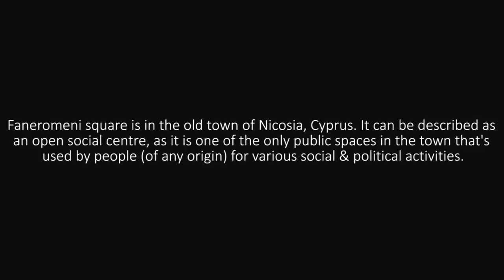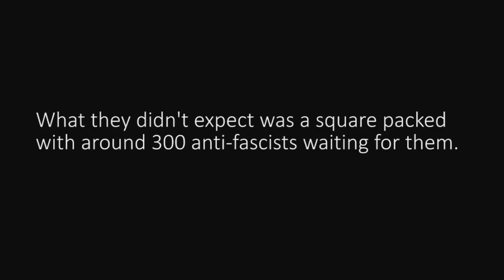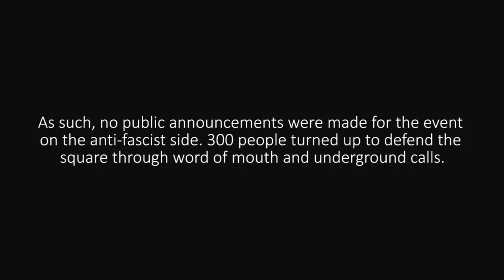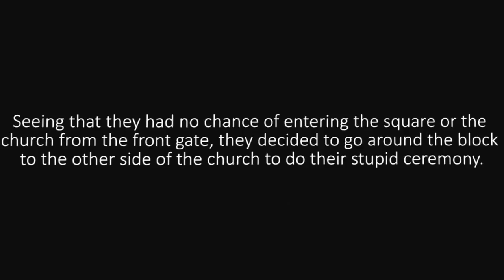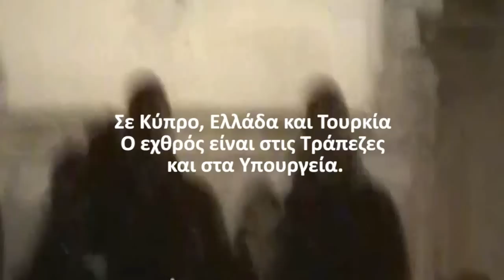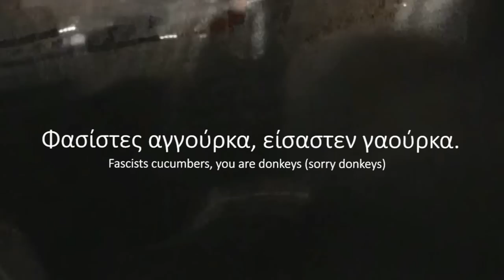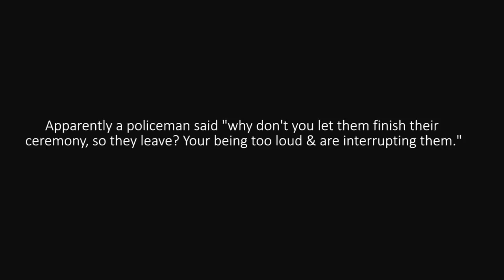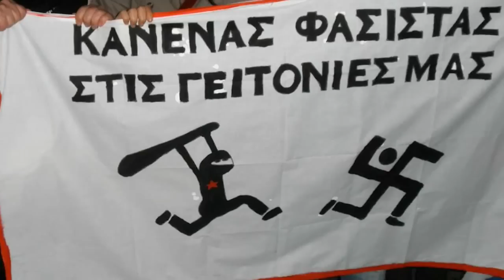Λευκωσία Πόλη Αντιφασιστική | Nicosia is Antifascist [Faneromeni, Jan 2013]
Το ΕΛΑΜ σε μια επίδειξή προεκλογικού κομπλεξισμού έκανε πορεία προς την εκκλησία Φανερωμένης την Τρίτη 15/01/13

Για μας η κάθε συνάντηση με ανθρώπους που διακηρύσσουν την κατηγοριοποίηση του ανθρώπου βάση χρώματος εθνικότητας και θρησκείας, αποτελεί ανοικτή πρόκληση, πόσο μάλλον όταν αυτή η συνάντηση παίρνει θέση στην Φανερωμένη, ένα χώρο που ο κόσμος του τον καθιέρωσε ως έδαφος ελεύθερης κοινωνικής δράσης απαλλαγμένο από οποιαδήποτε ρατσιστικά και εθνικιστικά σύνδρομα.

Το ΕΛΑΜ ακολουθώντας το παράδειγμα των Χρυσαυγιτών ομοϊδεατών του επιδίδεται σε ένα παιχνίδι εντυπώσεων που στόχο έχει να τραβήξει τα φώτα της δημοσιότητας ενόψει εκλογών. Σε περιόδους βαθιάς οικονομικής ύφεσης και αμφισβήτησης των πολιτειακών θεσμών, το πλασάρισμα της ιδέας του εσωτερικού εχθρού των και των «εθνικών ιδεωδών» στόχο έχει τους απογοητευμένους και χτυπημένους από την κρίση ψηφοφόρους, αυτούς που ψάχνουν για τους φταίχτες της δυστυχίας τους. Είναι ακριβώς η ίδια γκεμπελική μέθοδος που χρησιμοποίησε το ναζιστικό καθεστώς για να εξουδετερώσει τους αντιφρονούντες και να αναρριχηθεί «δημοκρατικά» στην εξουσία.
Είναι γι' αυτό τον λόγο, που ο κάθε ελεύθερα σκεπτόμενος άνθρωπος οφείλει να σταθεί εμπόδιο στις μεθοδεύσεις τους...

Συσπείρωση Ατάκτων